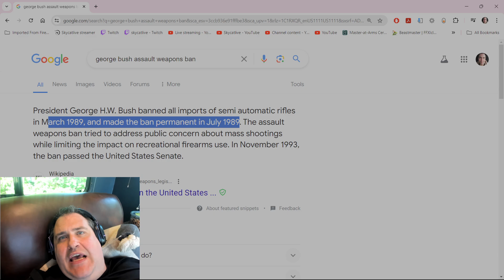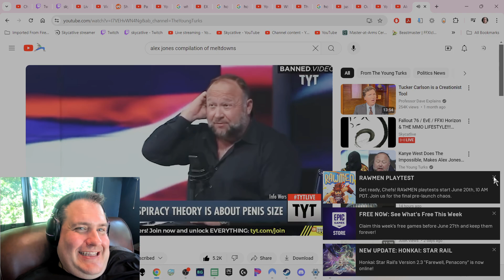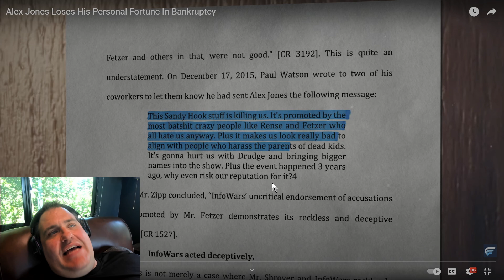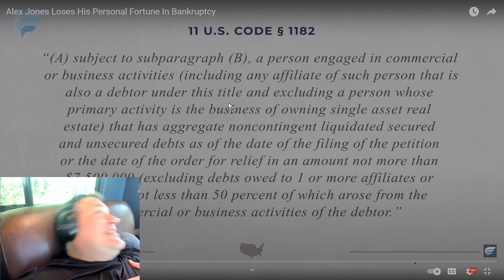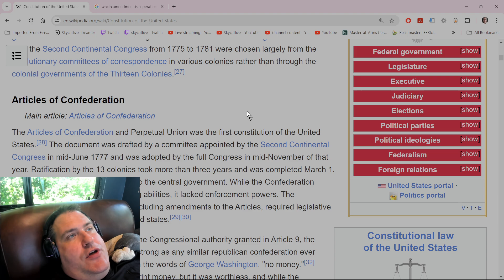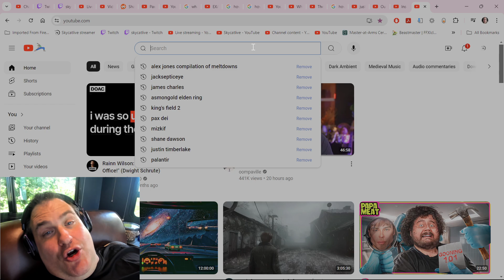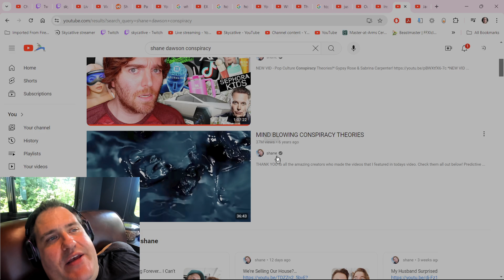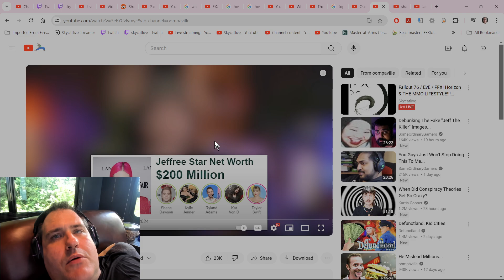14 Hours Of React Content (PART 5 OF 6) & THE MMO LIFESTYLE!!! 6/21/24